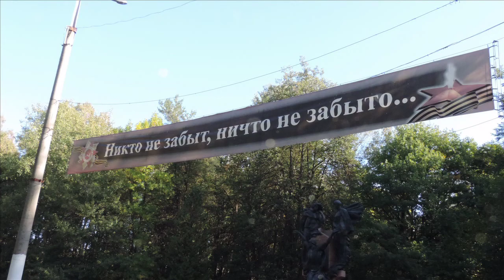День города 2014 БППК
Брянский профессионально-педагогический колледж. День города. Возложение цветов к воинскому мемориалу в Бежице. 17 сентября 2014 года.